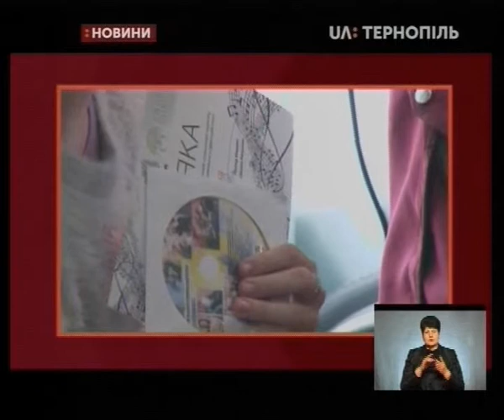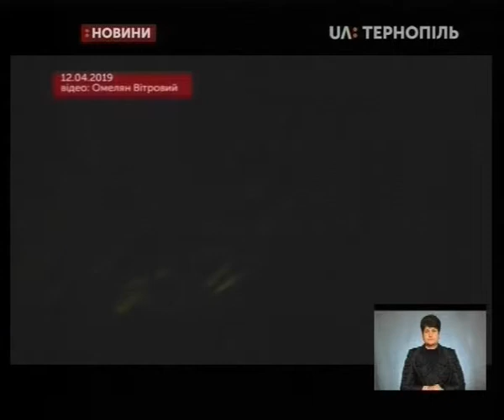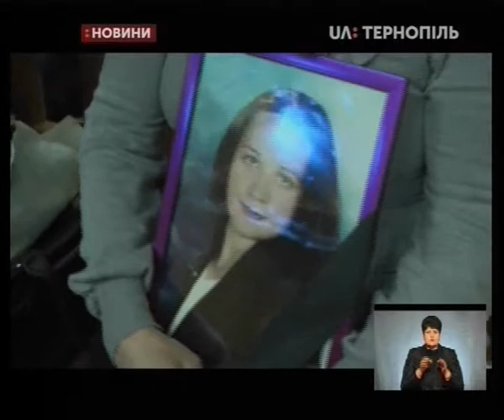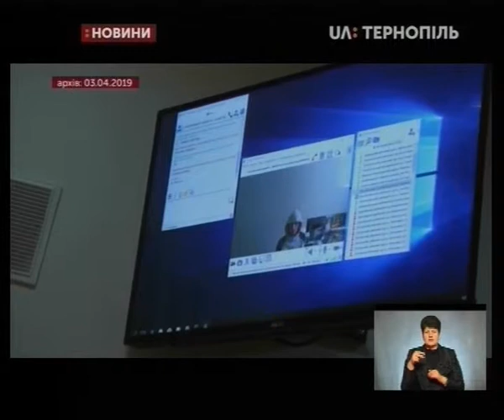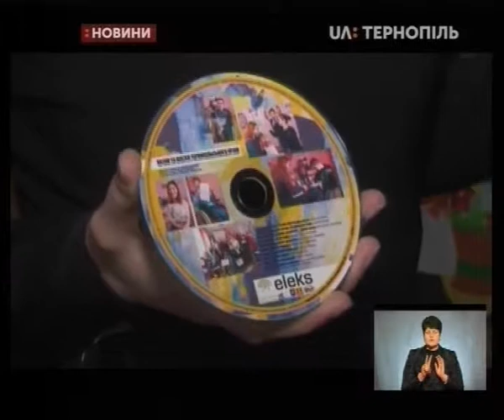17.04.2019. Новини. 19:00